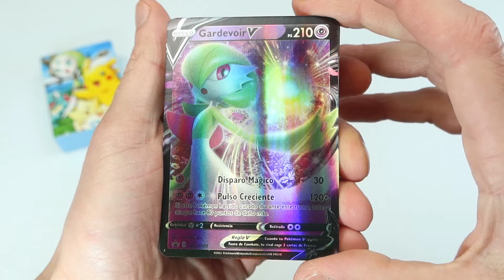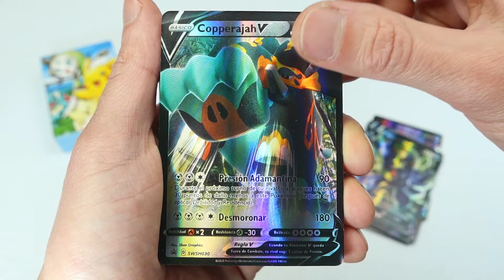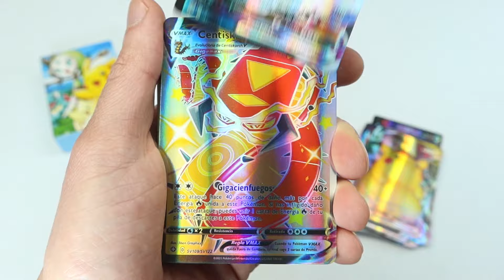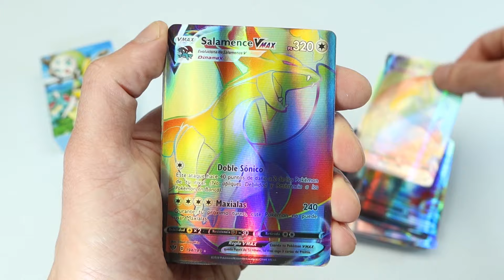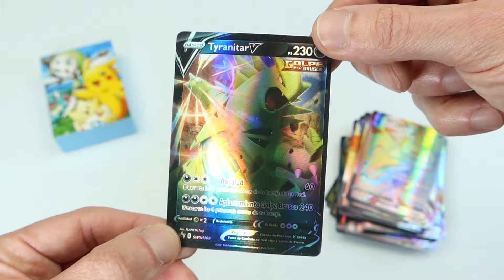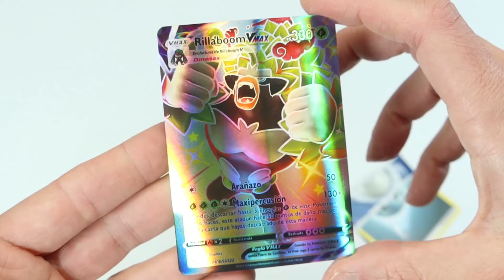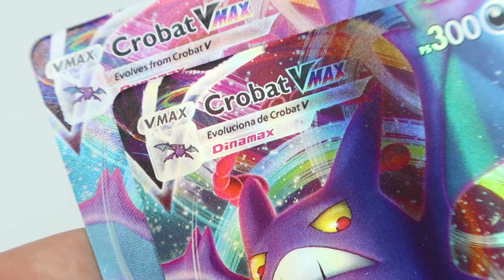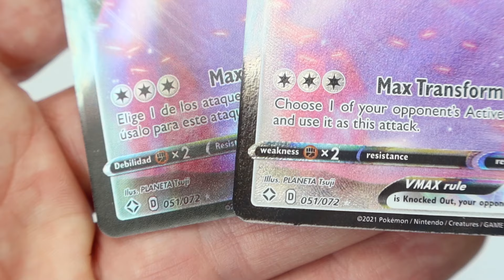Pokemon Cards Box Vmax V - RIP TEST - Opening French Pokemon Cards from Aliexpress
Aliexpress shop